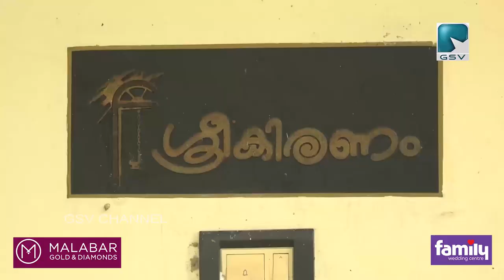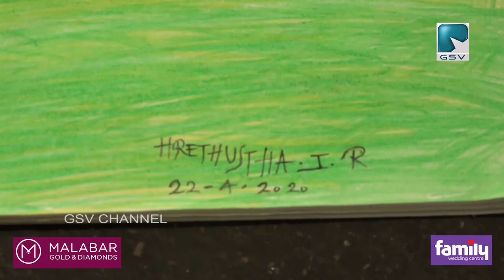മ്യുറൽ പെയിണ്ടിങ്ങിൽ കഴിവ് തെളിയിച്ച പണിക്കോട്ടിയിലെ ലിനു വരച്ച ചിത്രങ്ങൾ ശ്രദ്ധേയമാകുന്നു